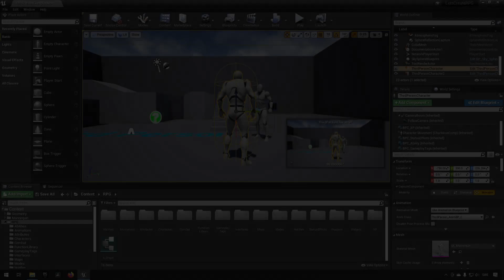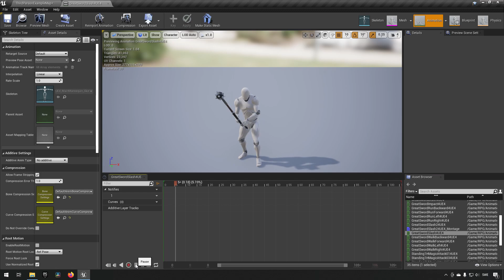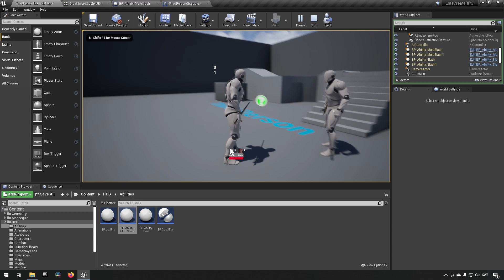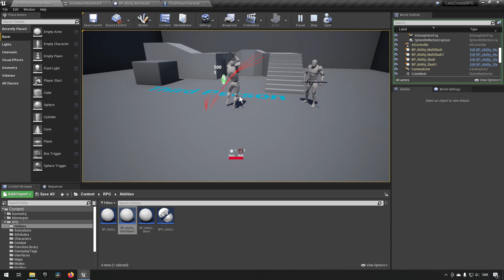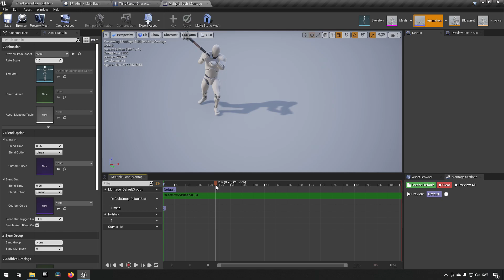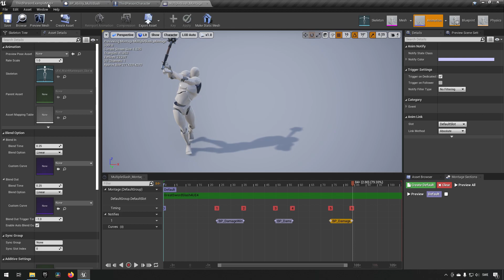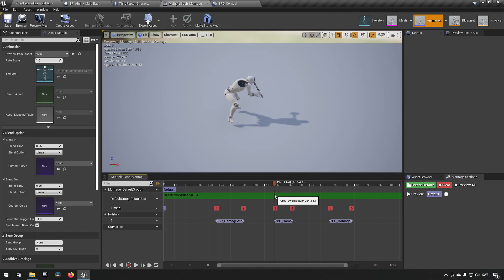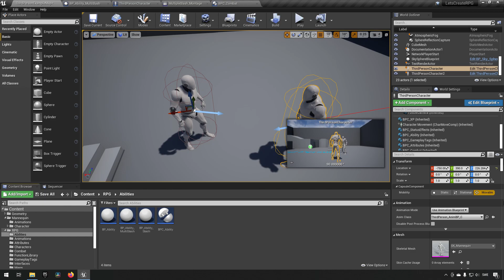Create a Role playing game in Unreal Engine Part 28 - Multi damage attacks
This is the series to watch if you want to create a role playing game in Unreal engine with rich, deep RPG systems and advanced functionality.

In this episode we will be creating multi damage attacks.